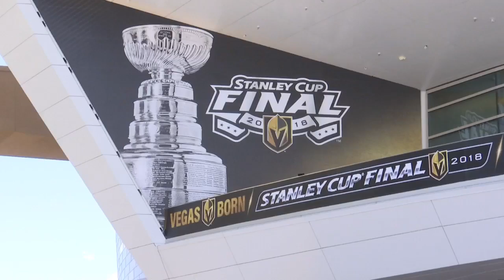'We're not taking it down' North Las Vegas responds to VGK graffiti at sports park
Thursday’s home game is a must-win for the Golden Knights and fans are keeping hope alive. In fact, one fan took it upon themselves to paint a giant Golden Knights logo on the grass at Cheyenne Sports Park in North Las Vegas.

Even though the artist painted the logo without the city’s permission, officials have decided not to take it down.

Delen Goldberg with the City of North Las Vegas says the city wants to make it clear that painting on public property without permission is not acceptable -- in fact, it's illegal -- but in this case, the city has decided to let it slide.